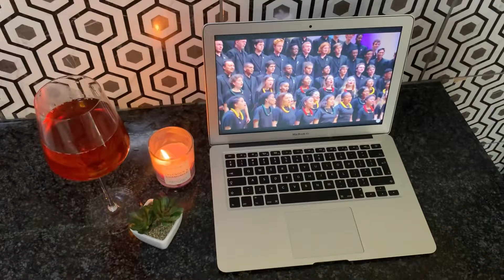Vlog : Suday reset| cleaning: planning: going out : meal prep.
Hey hommies hope you enjoy the video. Thank you for 500 subbies.